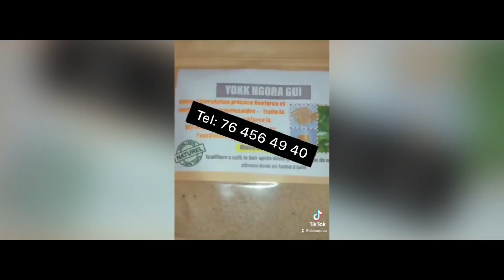Milo danseur à fait un bisou à Nabou Dash